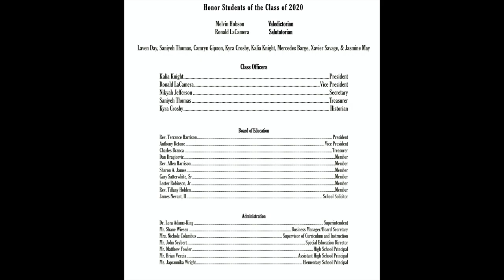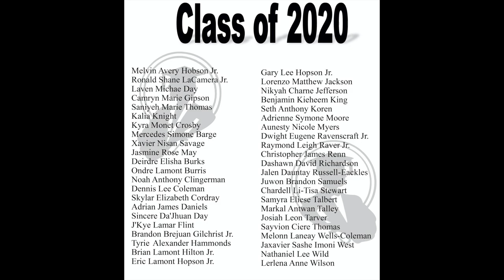Class of 2020 Commencement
Commencement ceremony of the Farrell Area High School Class of 2020